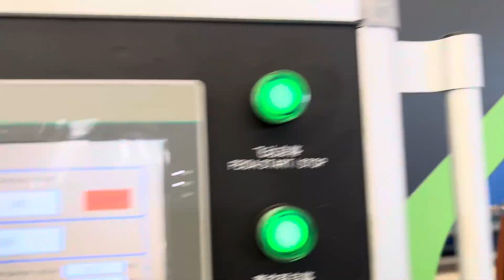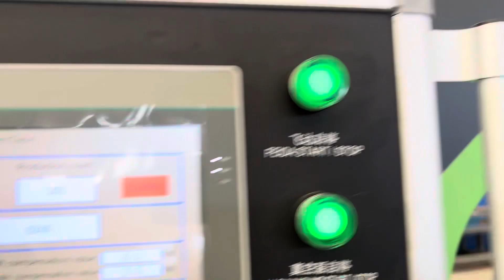CZFM-1450 High speed flute laminator